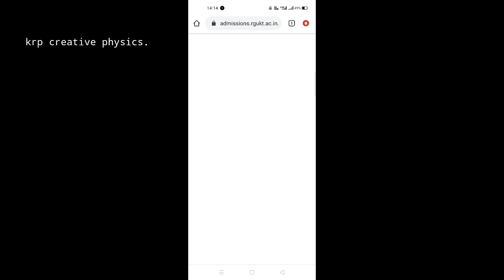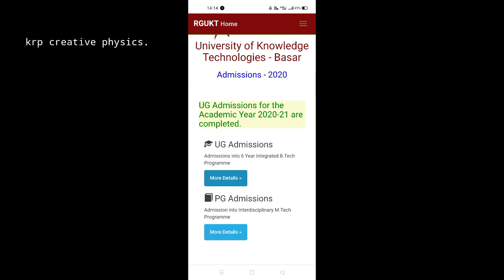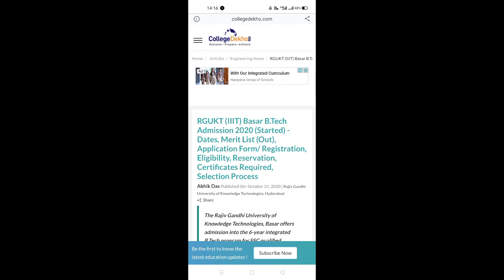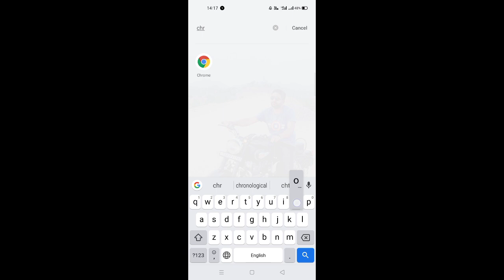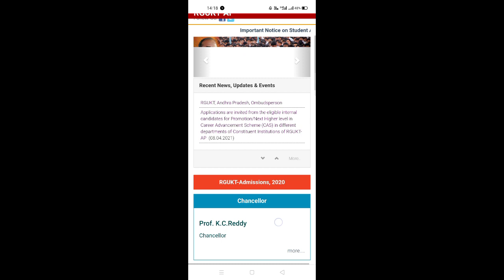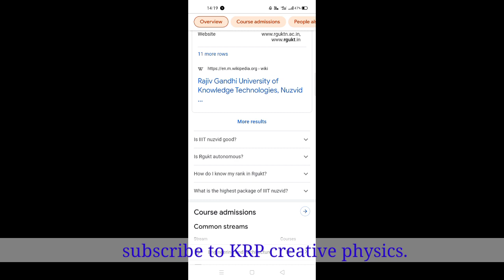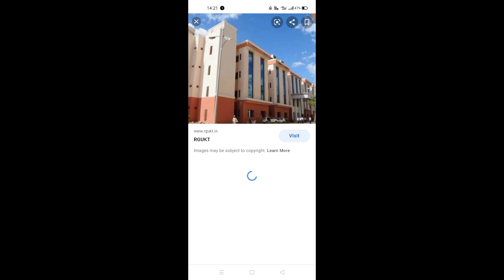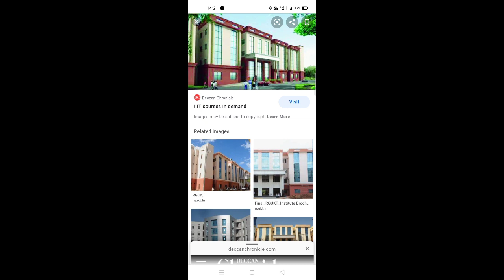HOW TO GET ADMISSION IN BASARA IIIT 2021. TIPS, SUGGESTIONS. doubts clarification about IIIT .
DOUBTS CLARIFICATION ABOUT BASARA TRIPLE IT 2021 ADMISSIONS.

MOST USEFUL INFORMATION WATCH AND SHARE.